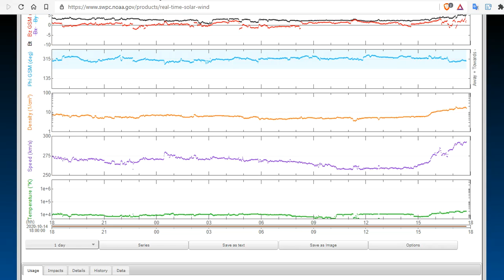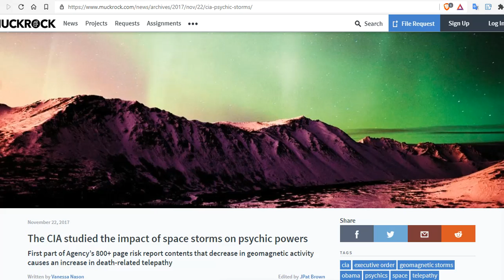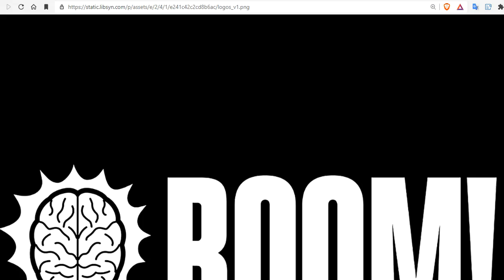Cosmic Ray Alert! - KP0 Day - Geomagnetic Activity And Human Health Explained - CIA Study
FUNDING Jones Plantation - We are raising 125k to adapt the short animated film, "The Jones Plantation", into a feature film!

Take A Break From The Insanity And Reset Yourself Join Our New Channel!!

15 Seeds To Sow For Food in Less Than a Month

Bitcoin: 17NV3vtcQhRnsRnjckCcYkKVEUcnirKQ62